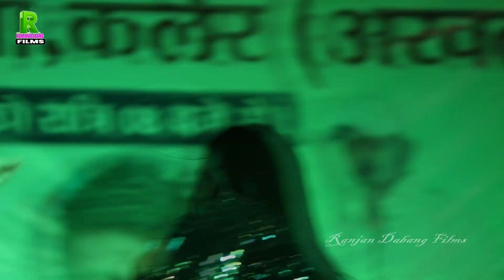फिल्म हम देखम खेशारी के|| अनुपमा यादव स्टेज पर एक से बडके एक गीत गाई || सईये के बेलल रोटी Stage Show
फिल्म हम देखम खेशारी के|| अनुपमा यादव स्टेज पर एक से बड़के एक गीत गाई || सईये के बेलल रोटी Stage Show

➤ Album Information:
❖ Album: Stage Show 2022
❖ Song : Stage Program
❖ Singer : Anupma Yadav
❖ Location : Arwal(Bihar)
❖ Musician : all party & team
❖ Released On:  2022

जरुर करे .